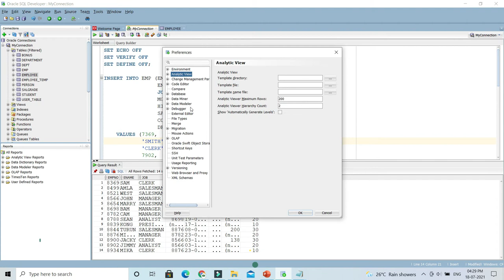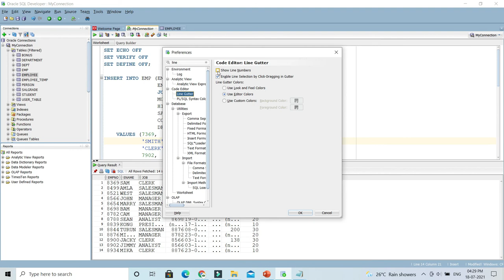How To Enable Line Numbers in SQL Developer? | Oracle SQL Developer Tutorial in Hindi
About this Video:
In this video, We will learn How To Enable Line Numbers in SQL Developer ?